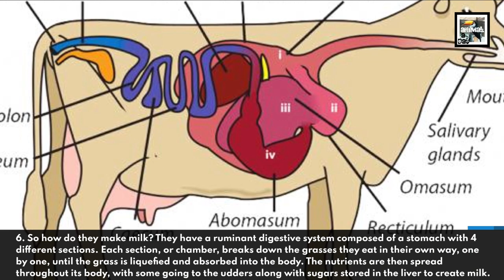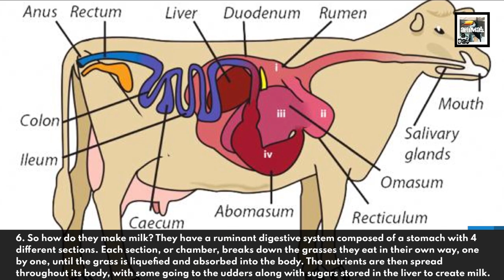Cow Facts - The Big Momma Milk Maker - Animal a Day Farm Week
Welcome to Farm Week! This week we will be talking about a different domesticated farm animal every day. Today we learn about the hefty mama responsible for most, if not all of the ice cream, cheese, and milk for your cereal that you consume, the Cow or Cattle.